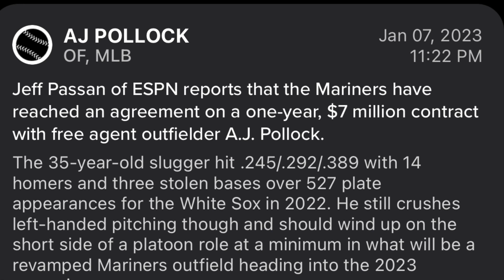Seattle Mariners Sign AJ Pollack Fantasy Baseball / MLB News